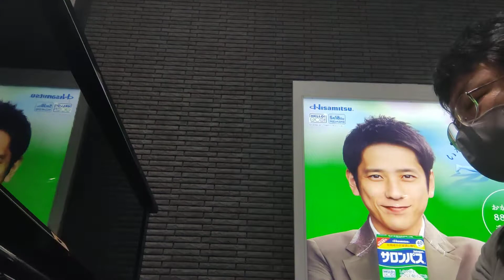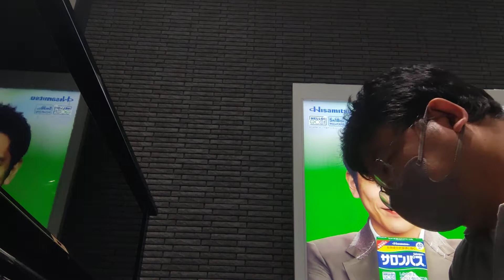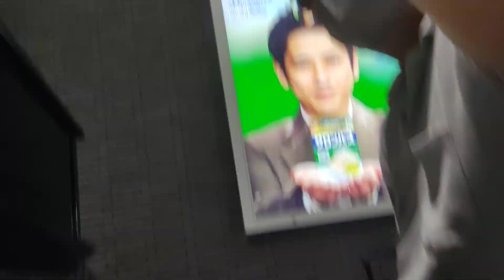にじ∕うすいこうじ 2022.9.23 新鳥栖駅ストリートピアノ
熊本方面への新幹線乗換えの待ち時間に、拙作にじを一発撮りしてみました。